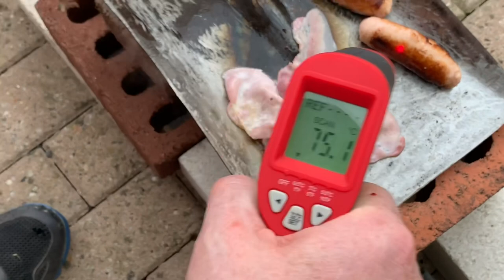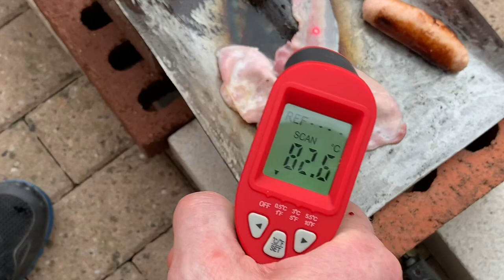How to Cook a full English breakfast using only plumbing tools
Derek in this video shows how a gas engineer who can’t cook at all can cook a full English breakfast using only his plumbing tools and blow lamp.